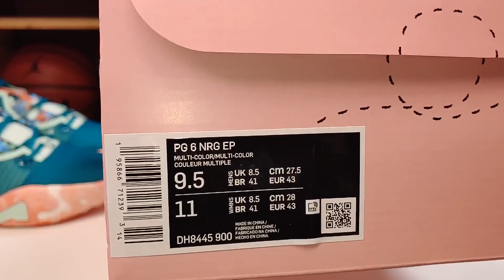나이키 PG6 EP 올스타 언박싱 (NIKE PG 6 NRG EP UNBOXING) - 사진보다 실물이 이쁘네요^^